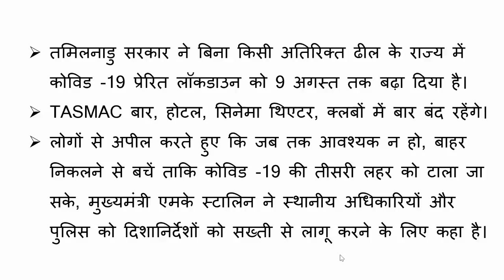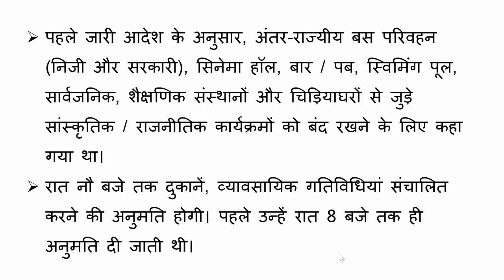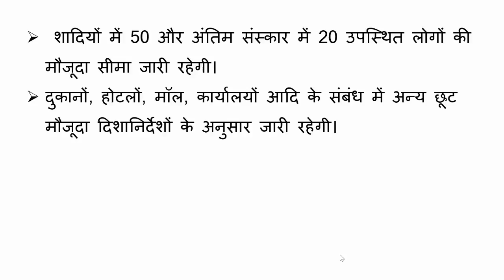तमिलनाडु लॉकडाउन : 9 अगस्त तक बढ़ा LOCKDOWN जानिए क्या खुला, क्या बंद गाइडलाइन जारी !!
Tamil Nadu extends lockdown till Aug 9
Tamil Nadu Lockdown Extended till 9 August 2021
Tamilnadu lockdown extends till August 9
Lockdown Extension in Tamilnadu
Tamil Nadu Lockdown Timings
tn lockdown extension
tamil nadu lockdown guidelines hindi
tamilnadu lockdown in hindi
Tamil Nadu News 31 July 2021
31 July Tamil Nadu News
TN News 31 July
tamilnadu ka news hindi mein
Tamil Nadu Lockdown gym open
Tamil Nadu Lockdown bus service
TN lockdown
tamilnadu corona news hindi today
tn lockdown news
tamil nadu lockdown extension
lockdown in chennai latest update
tamil nadu lockdown extension notification
todays news about lockdown in tamilnadu
tirupur lockdown news today
தமிழ்நாடு செய்திகள் இன்று
chennai tamil nadu lockdown
Tamil Nadu News Today Live
TN Lockdown District Category
Tamil Nadu extends lockdown till August 9 with relaxations
tamil nadu lockdown rules in hindi
when lockdown will end in tamil nadu
Tamil nadu lockdown shopping mall opened
TAMIL NADU LOCKDOWN EXTENSION till 9 August
TN LOCKDOWN EXTENDED TILL 9 August 2021
Restrictions Tamilnadu Lockdown Guidelines News Hindi
new rules of lockdown in tamilnadu
Tamil Nadu Unlock Date
Tamil Nadu Unlock Guidelines
Tamilnadu unlock news
TN Unlock
new lockdown rules in tamil nadu
tamil nadu new lockdown rules
new lockdown rules chennai
tamil nadu lockdown rules
flash news in tamilnadu today
new restrictions in tamilnadu
new lockdown restrictions in tamilnadu
new guidelines for lockdown
new guidelines for lockdown in tamilnadu
tamil nadu news hindi
new lockdown in tamilnadu
latest government orders in tamilnadu 2021
new lockdown in tamilnad
new lockdown rules in tamilnadu
chennai lockdown today news
tamil nadu lockdown news today hindi
chennai lockdown
tamil nadu lockdown news
chennai news today live
chennai news
chennai today news
chennai lockdown news
tamil nadu lockdown news hindi
lockdown news update today hindi tamil nadu
chennai news today live in hindi
Tamil Nadu lockdown details
Tamil Nadu lockdown travel rules
Lockdown latest news in tamilnadu in Tamil
Tamil Nadu lockdown Tamil news
Lockdown news in hindi
Chennai lockdown rules latest news
Lockdown In tamilnadu in Tamil news
Tamil Nadu lockdown guidelines PDF
Tamil Nadu lockdown rules latest
tamil nadu lockdown 2021
tamil nadu lockdown news 2021
tamil nadu lockdown August 2021
tamil nadu lockdown news live today
Lockdown in Chennai
TN LOCKDOWN
curfew in chennai
chennai lockdown status
Tamil Nadu lockdown guideline
Tamil Nadu e-pass
How to apply for e-pass in Tamil Nadu
Tamil Nadu lockdown travel advisory
Tamil Nadu curfew
Tamil Nadu complete curfew
Chennai curfew
Chennai complete lockdown
Tamil Nadu lockdown news update today
Tamil Nadu lockdown update
Tamil Nadu lockdown latest news
Tamil Nadu lockdown guidelines today
Tamil Nadu lockdown AUG 2021
Tamil Nadu karnataka lockdown
tamil nadu lockdown update today
chennai lockdown news update today
lockdown news in tamilnadu today
chennai lockdown 2021
tamil nadu lockdown latest news today
lockdown in tamilnadu latest news today
lockdown news coimbatore
lockdown news today tamil nadu
night curfew chennai
tn curfew e pass
is chennai under lockdown today
lockdown in tn
Is today lockdown in Tamilnadu
Lockdown in Tamilnadu 2021 in Hindi
Tomorrow lockdown status in Chennai
tamil nadu lockdown guidelines pdf 2021
tamil nadu lockdown guidelines latest
tamil nadu lockdown guidelines 2021
Chennai lockdown latest News in Hindi Today
Chennai lockdown
chennai lockdown news
chennai lockdown latest news
chennai lockdown extension
chennai lockdown 2021
chennai lockdown rules
chennai lockdown timings
chennai lockdown extended